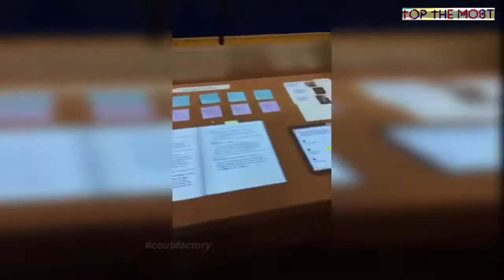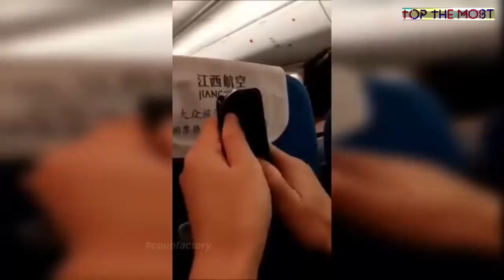LIKE A BOSS #4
Some of the most interesting videos compilation. Like a boss. Best Cube, Top 10. And many more.